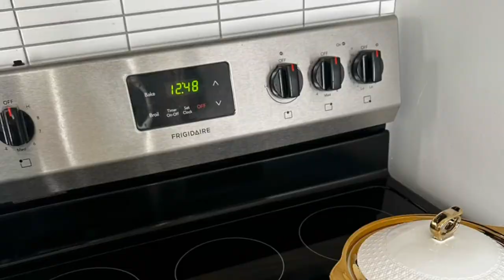Bowl Set Ceramic Soup Pot Porcelain Tureen Cooking Pot With Lid and Spoon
Introducing our Factory Price Hot Sale Ceramic Soup Pot Porcelain Soup Tureen Cooking Pot with Lid – the perfect blend of style, functionality, and affordability. Crafted from high-quality materials, this soup pot is designed to elevate your culinary experience and add a touch of elegance to your kitchen.